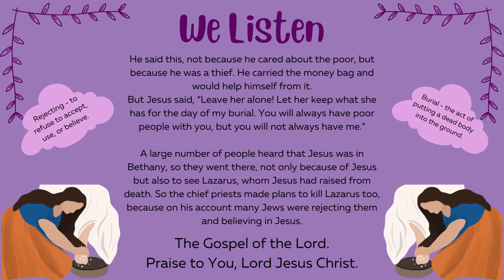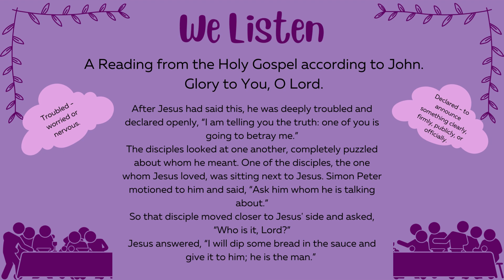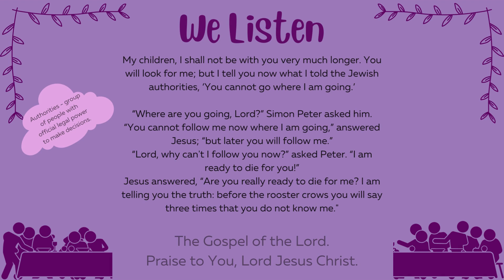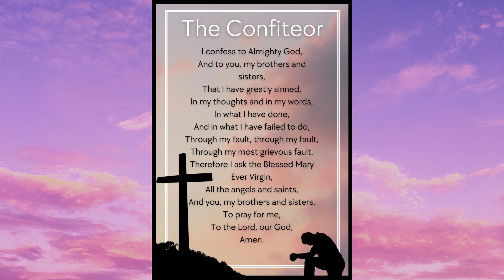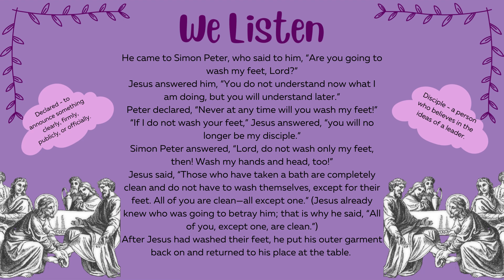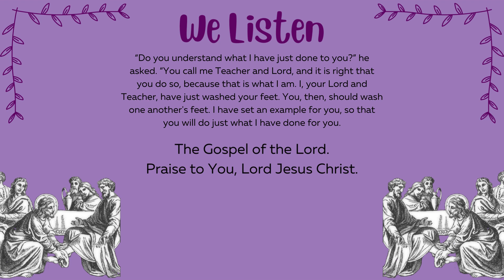Sacred Time, Sacred Space, WB: 3rd April, 2023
Here is a presentation to accompany the week's 'Sacred Time, Sacred Space'. This is shared with all pupils and staff during form time, when they are invited to listen to and reflect on each daily Gospel, before being sent forth to embody Christ's teaching in all that they do. Please feel free to use this resource in your own prayer and reflection.